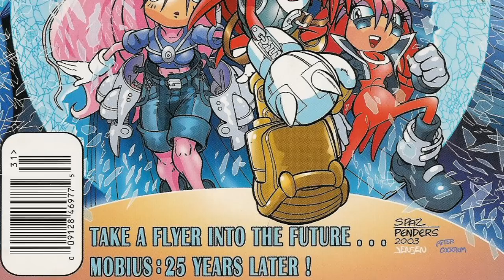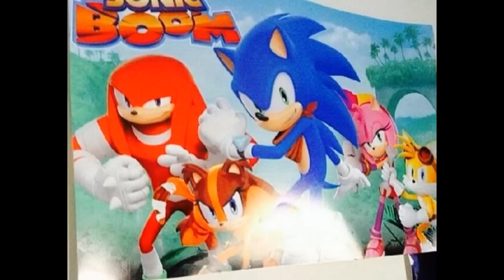Archie/SatAM Characters in Sonic Boom?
In this discussion video, I reply to a thought of including Archie Comic/Sonic SatAM characters, such as Sally Acorn, Bunnie Rabbot, Antoine and Scourge, in Sonic Boom.

If you enjoyed the discussion, please "LIKE" the vid!

Stephen Knux